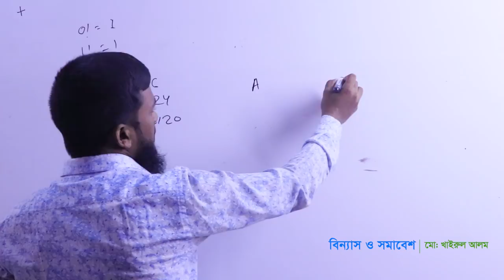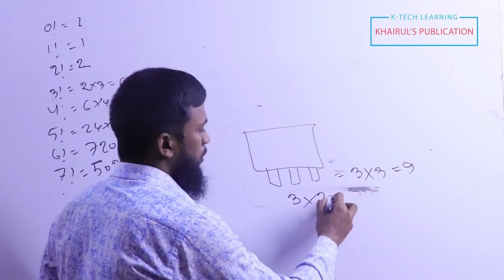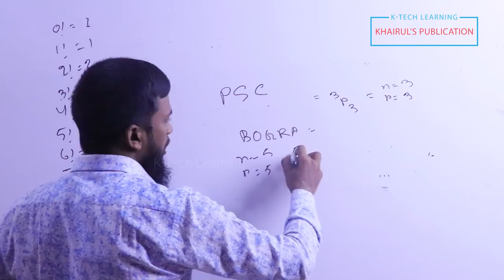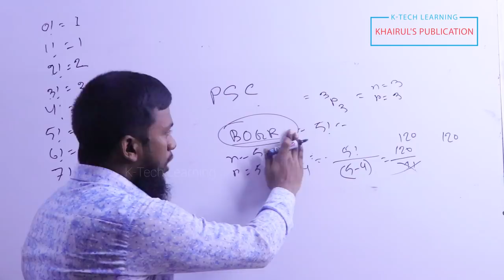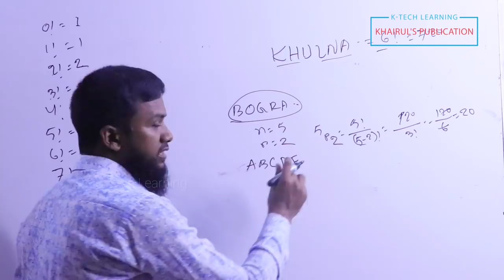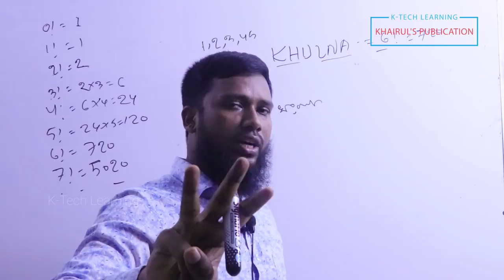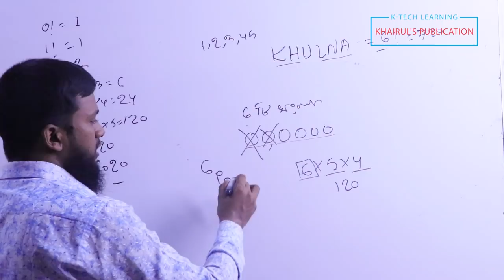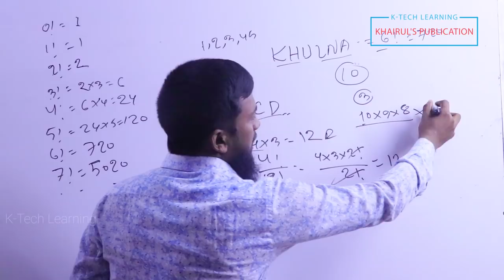Permutation Combination || Binnas Somabash part 2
This video covers all about Permutation & Combination in details. This video for BCS. BANK, university or for others competitive job exam. He has presented his lecture with past BCS & Bank Question Examples. Hope you will enjoy it. After review this videos if you think you have any query, please feel free to know us in Comment.